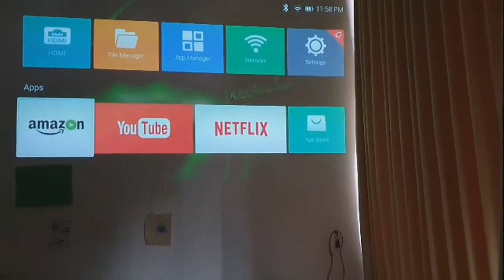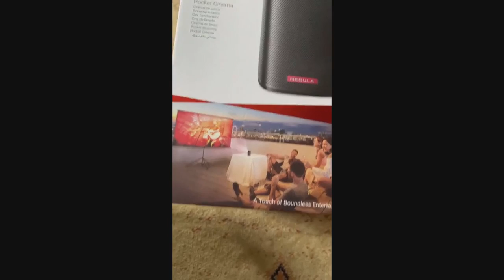Review Anker Nebula Apollo, Wi-Fi Mini Projector, 200 ANSI Lumen Portable Projector, 6W Speaker, Mov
Anker Nebula Apollo, Wi-Fi Mini Projector, 200 ANSI Lumen Portable Projector, 6W Speaker, Movie Projector